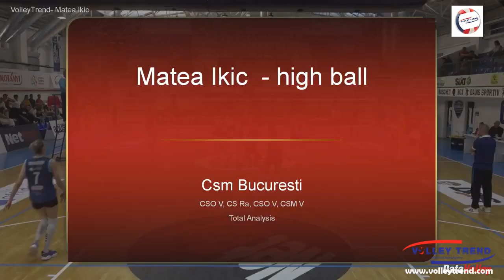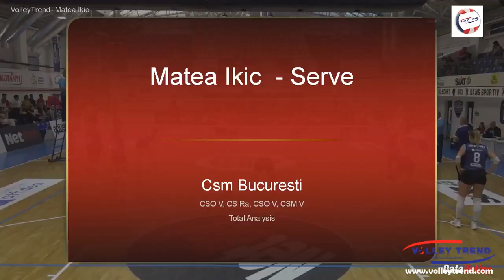Matea Ikic, Highlights